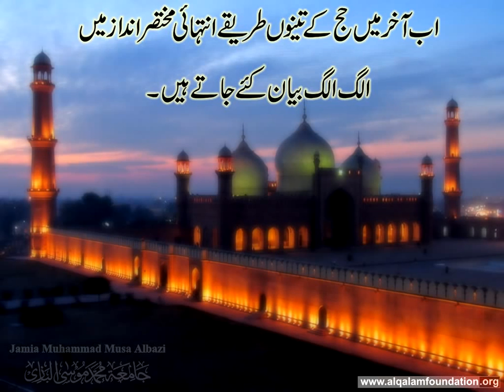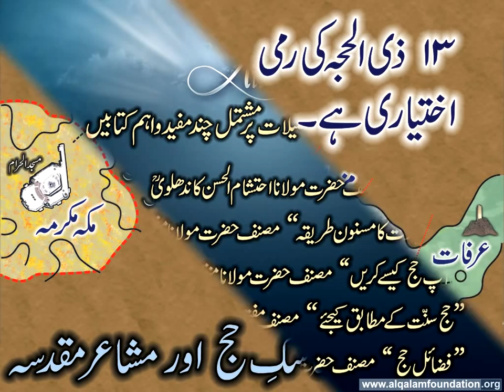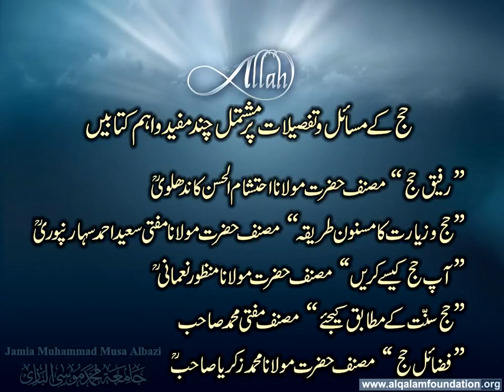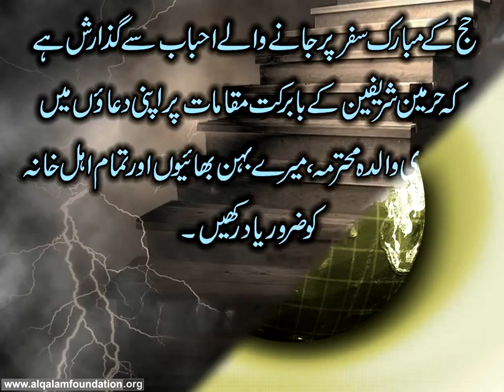The Best Video of Haj and Umrah in Urdu Watch and Decide yourself Part 6